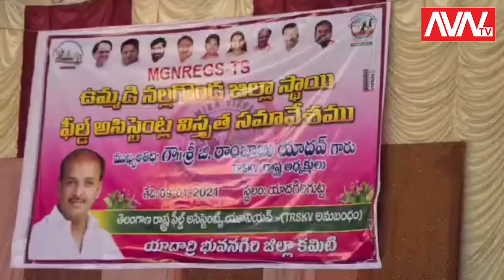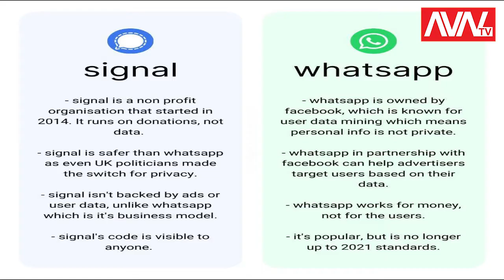avntv | avntv telugu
AVN tv News is Telugu Live news which gives 24 Hours Live News &Entertaiment Channel covering politics news, sports news, entertainment news.This is our Telugu Live TV Live Streaming on YouTube,Facebook,Twitter which.News Update, Telangana News, Andhra News and live updates about our politicians cm kcr cm jagan chandrababu naidu & All Party TRS,BJP,YSRCP,TDP,Congress ext.